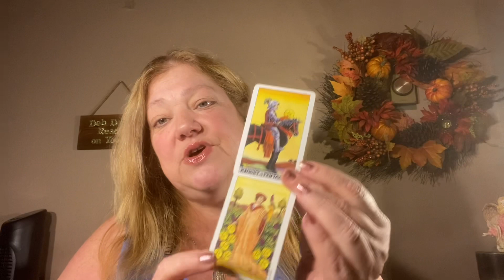DAILY MESSAGE NOVEMBER 23, 2021 LAUGHTER IS THE BEST MEDICINE 🥰